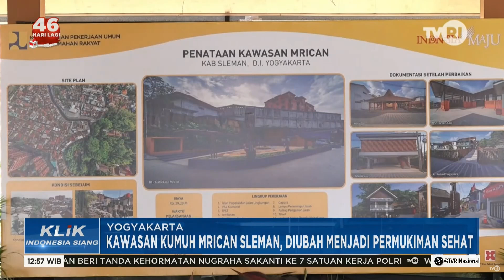Kawasan Kumuh MRICAN Sleman Diubah Menjadi Pemukiman Sehat